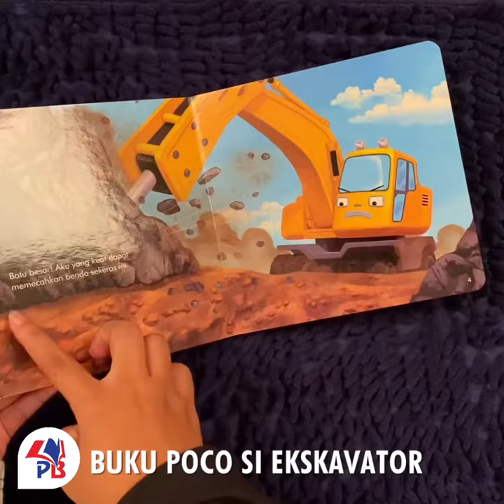Buku Cerita Anak Bergambar Poco Si Ekskavator Seri Mengenal Kendaraan Tayo Mizan Hard Cover Book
Buku Cerita Anak Poco Si Ekskavator Seri Mengenal Kendaraan Tayo Mizan

Sinopsis :
Poco bekerja dengan sungguh-sungguh di area proyek pembangunan.  Ayo kita cari tahu tugas ekskavator bersama Poco.

Spesifikasi Produk:
Ukuran: 17 x 17 cm
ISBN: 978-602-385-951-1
Jumlah halaman: 10 hlm
Jenis Kertas Isi: Ivory 360 gr
Jenis Kertas Sampul: Ivory 360 gr
Dapatkan segera di PUSTAKA BARU PRESS